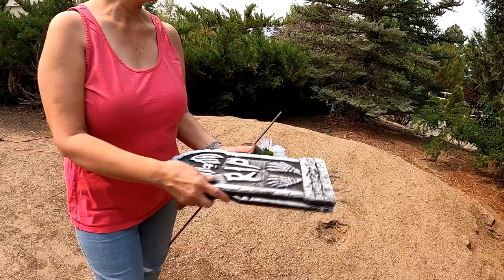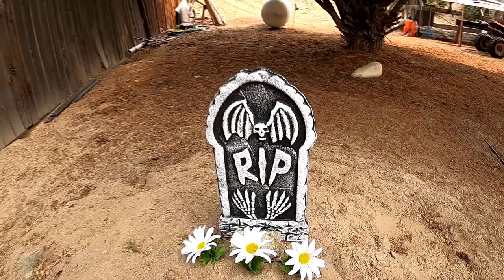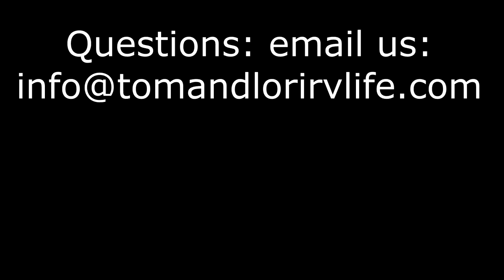The Grave! The Cookies! The RVKeylock Cover!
What Up Wednesday is all about stuff! We had some fun with a couple dirt mounds in the yard since it IS about that time! It's also COOKIE TIME! And how we protect our RVLock in the rain. Appreciate you watching our shows and commenting too! Let us know what you're up to as fall approaches.

Rain Dance
Delbony
XRWHN6ZGHYCYOIVZ

A Spooky Night In
Material Gurl
VGVXNCVMZB2RPWS7